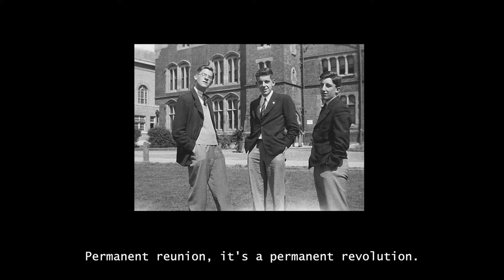Song for Father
Tribute to my father. Full version and review at iTunes